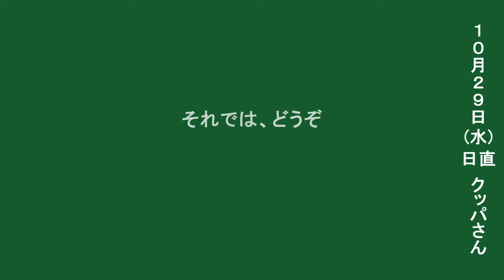【プレイ動画】マリオカート8 日々のオンライン戦 その68 Mario Kart 8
日々奮闘しています。